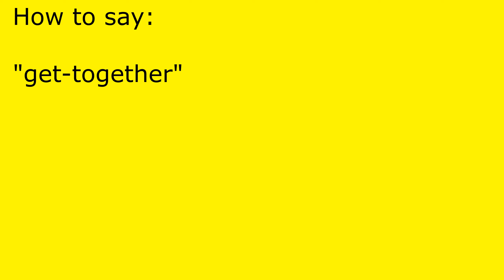How to pronounce get-together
get-together pronunciation.